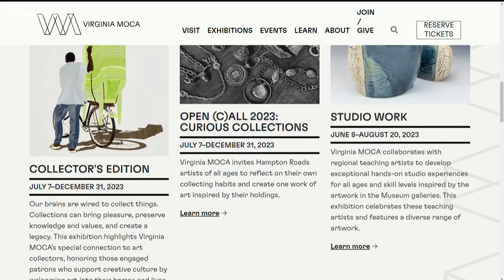Virginia MOCA planning historic move to Virginia Wesleyan University's Virginia Beach campus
The Virginia Museum of Contemporary Art (Virginia MOCA) and Virginia Wesleyan University announced they will be building a "state-of-the-art" facility for the MOCA on the University's Virginia Beach campus. They've also become the first Virginia Art Museum on the Bloomberg Connects app.